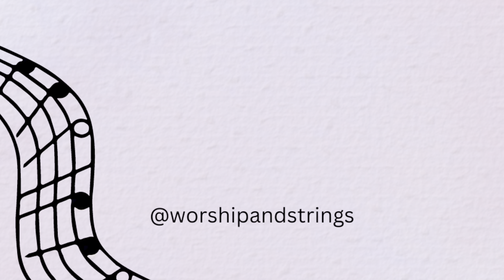Use these Playing Ideas & Tips for Your Next Worship Band Rehearsal 🎵🎻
Worship Band Playing Ebook Guide for String Players Playing With a Worship Band 🎵

1. All the information taught in this video lecture has been put together from my personal experience collaborating with a worship band. Therefore, all information delivered in this video is my personal approach toward playing with a worship team as someone who had classical training in violin. Everyone has their unique approach to playing with a rock band and there will only be room for respect for unique approaches to worship violin playing.

2. As always, please follow your worship leader’s instruction if they prefer to add or do something different in the song(s) they are leading.

3. Keep in mind that all worship songs are unique in structure (verses, choruses) and style. Please adapt accordingly.

Ebooks That Helped My Violin Playing 🎻- "Violin Mastery" by Conrad I U Cruz

"The Art of Violin Playing" by Carl Flesch